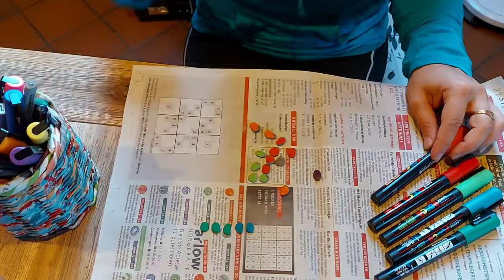Stone painting. Birds/ Bunte Vögelchen als Magnetsteine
Lange dunkle Abende kann mit gut mit kreativen Tätigkeiten füllen. Etwas Farbe im Leben tut immer gut. Bunte Magnetsteinchen machen mir immer gute Laune. Es ist wirklich nicht schwer aber es braucht seine Zeit. Ihr könnt mir zuschauen, wie meine Steinchen entstehen und wenn Ihr sie gut findet könnt Ihr sie gerne in Etsy kaufen oder noch besser selbst nachmachen. Viel Spaß dabei!

Wenn Ihr meine Videos gut findet und mich unterstützen wollt, könnt Ihr es gerne über mein PayPal Konto machen: